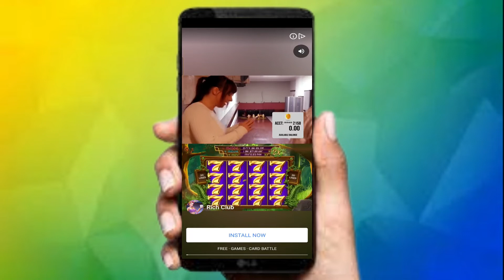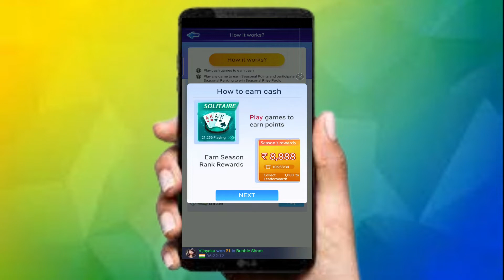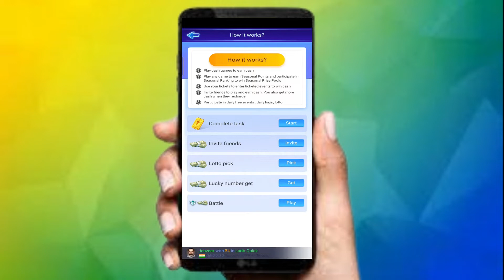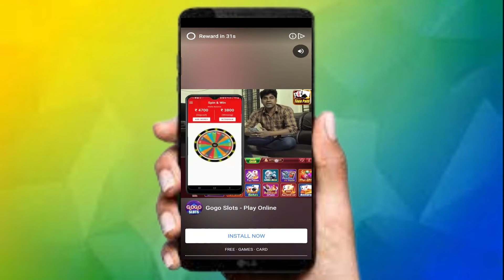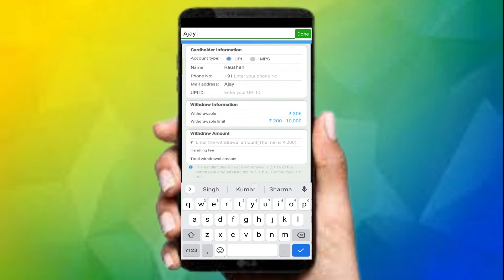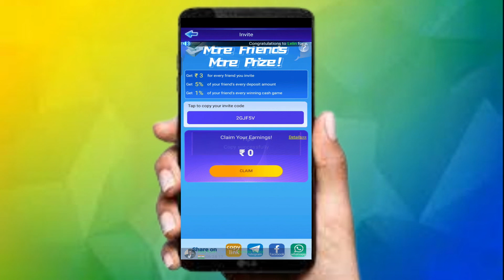FREE GAME KHELKAR PAISE KAISE KAMAYE | PLAY GAME AND EARN MONEY | BEST GAMING EARNING APP 2022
risk'."

.related search.

गेम से पैसे कैसे कमाए
best gaming earning app for paytm without investment

FREE GAME KHELKAR PAISE KAISE KAMAYE | PLAY GAME AND EARN MONEY | BEST GAMING EARNING APP 2022 Contact - For Sponser And Help
Whatsup no .